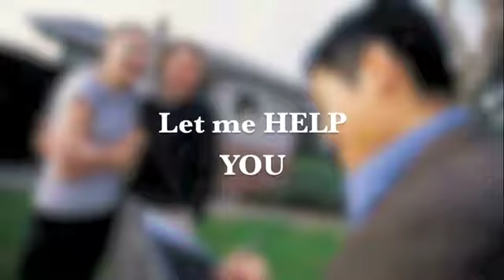Kent Lohse Real Estate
681 Cedar Hills Road
Silt, CO, 81652